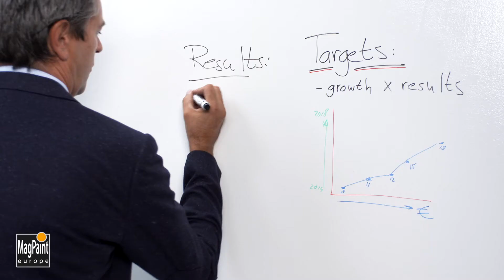Vopsea speciala: vopsea whiteboard SketchPaint 2K White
In acest video puteti vedea modalitatea de aplicare pentru vopseaua tip whiteboard SketchPaint. Aceasta vopsea de la MagPaint te ajuta sa transformi peretele intr-un suport de scris cu markerul nepermanent, aducand multa culoare intr-un timp scurt prin creatiile tale si ale copiilor tai.

Sfat: Ca substrat poti sa tratezi peretele cu tencuiala magnetica sau vopsea magnetica din gama MagPaint. Peretele va deveni feromagnetic, va putea sustine magneti neodim, magneti ferita usori si folie magnetica.

MagnetPaint + BlackboardPaint = Astfel, vei putea afisa usor diverse opere de arta, retete, planse educationale, desene, schite, poze din vacanta sau din teambuilding, suveniruri pe un perete tratat cu cateva straturi de vopsea magnetica.